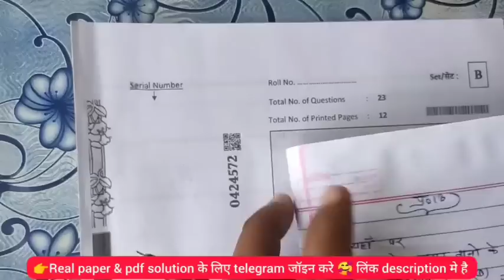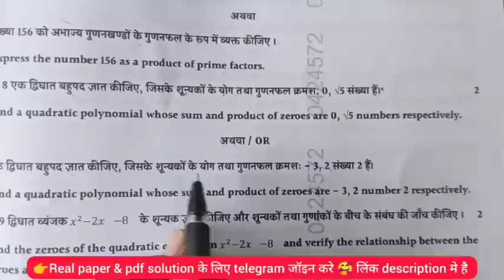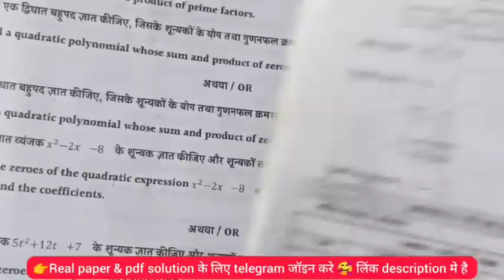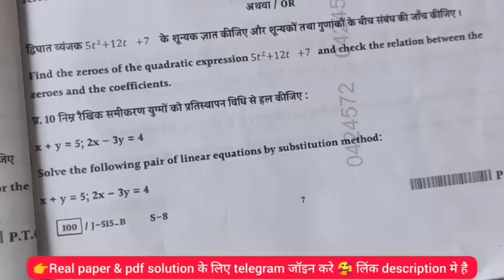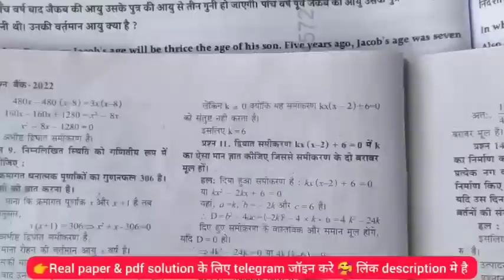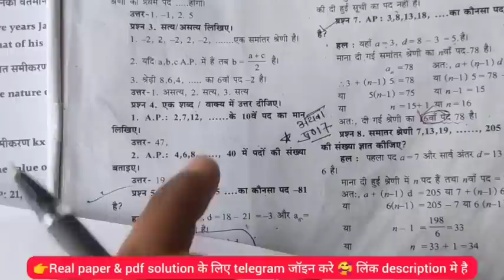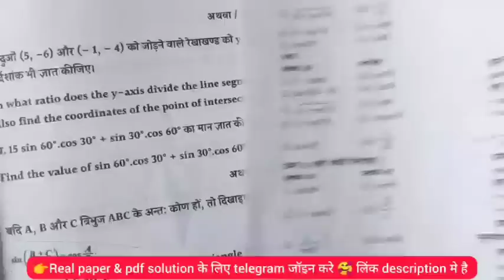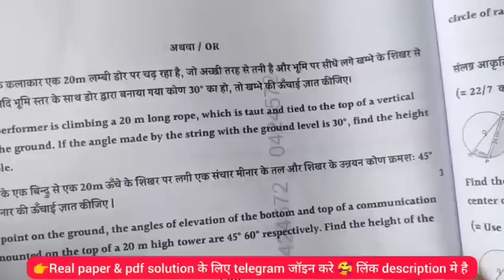💯बोर्ड परीक्षा कक्षा 10 गणित सलूशन 11 मार्च 2023 class 10th ganit varshik Pariksha paper solution🥰